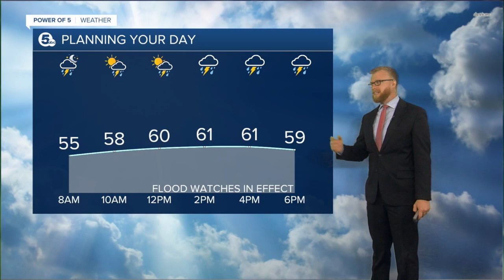News 5 Cleveland WEWS Latest Headlines | September 26, 7am